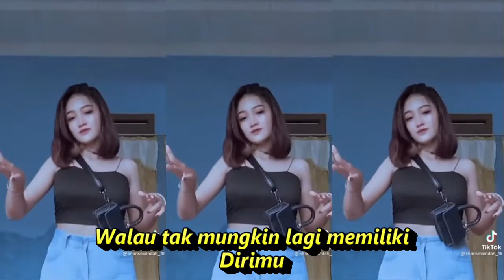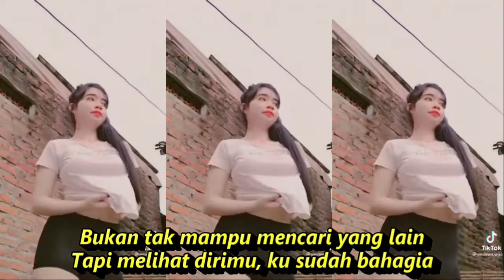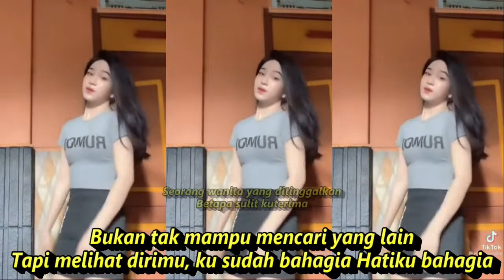Bukan Tak Mampu DANGDUT KOPLO KOMPILASI TIKTOK & SHORT YOUTUBE HOT DANCE SEGER SEGER REFRSH PIKIRAN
Bukan Tak Mampu
Lagu Mirnawati

Lirik
Berdosakah bila aku katakan
Aku jatuh cinta kepada dirimu
Walaupun kau tak sendiri lagi?
Izinkanlah aku menyayangimu
Walau tak mungkin lagi memiliki
Dirimu
Maafkanlah bila cintaku suatu dosa
Sungguh diriku tiada mengerti
Mengapa ku jatuh cinta kepada dirimu
Hanya kepadamu
Bukan tak mampu mencari yang lain
Tapi melihat dirimu, ku sudah bahagia
Hatiku bahagia
Semoga kau mengerti
Izinkanlah aku menyayangimu
Dirimu
Hanya kepadamu
Tapi melihat dirimu, ku sudah bahagia Hatiku bahagia
Semoga kau mengerti

Dangdut koplo
Kopo dangdut
Tepung kanji
Los dol
Banyu moto
Apakah itu cinta
Gaun merah
Berbeza kasta
Ku puja puja
Koplo time
Koplo Jawa
Koplo Banyuwangi
Koplo again
Koplo Adella
Koplo bunga
Koplo campursari
Koplo campursari mp3
Koplo chord
Koplo cinta
Koplo DJ
Koplo duet
d'rosta koplo
Koplo edan
Koplo egois
Koplo full
Koplo ful
Koplo gendang
Koplo gerry
Koplo gelandangan
Koplo hadirmu bagai mimpi
Koplo hits
Koplo palapa
Koplo India
dangdut karaoke
dangdut remix
dangdut lawas
dangdut Amelia
Dangdut academy
dangdut Asia
Dangdut akustik
dangdut album
dangdut Batak
dangdut Bugis
dangdut Melayu
dangdut bimbang
dangdut cek
Chord dangdut
Dangdut disco
Dangdut disko